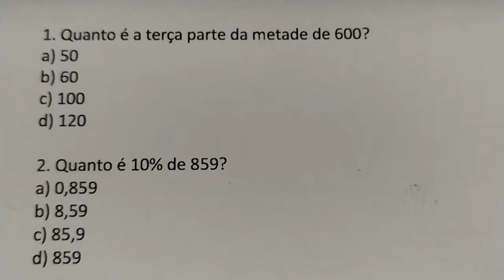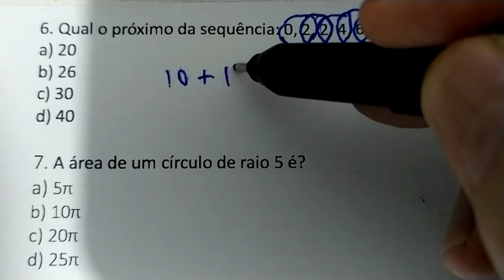7 QUESTÕES DE MATEMÁTICA BÁSICA RESOLVIDA - VÁRIOS ASSUNTOS - QUIZ 11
1. Quanto é a terça parte da metade de 600?
a) 50
b) 60
c) 100
d) 120

2. Quanto é 10% de 859?
a) 0,859
b) 8,59
c) 85,9
d) 859

3. Quanto é 1% de 568?
a) 0,568
b) 5,68
c) 56,8
d) 568

4. Quanto é 60% de 40?
a) 20
b) 24
c) 30
d) 36

5. Se 4 pedreiros fazem uma obra em 20 dias, 1 pedreiro pela lógica deve fazer em quantos dias?
a) 5
b) 10
c) 40
d) 80

6. Qual o próximo da sequência: 0, 2, 2, 4, 6, 10, 16?
a) 20
b) 26
c) 30
d) 40

7. A área de um círculo de raio 5 é?
a) 5π
b) 10π
c) 20π
d) 25π